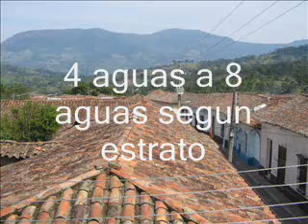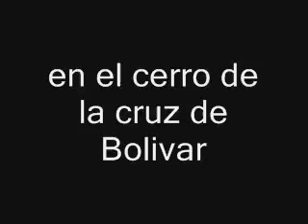Salazar de las palmas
informacion, percepcion del lugar y formalidades.